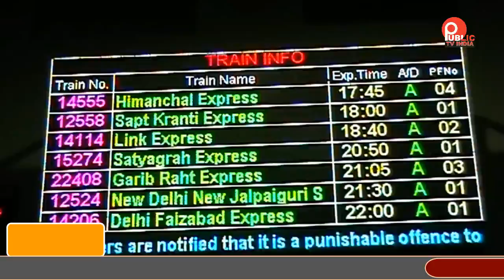ठंड के चलते कई ट्रेनें हुई लेट, यात्री को करना पड़ रहा है परेशानी का सामना